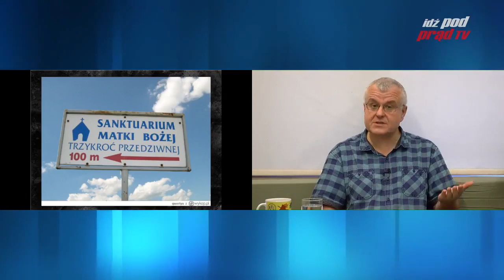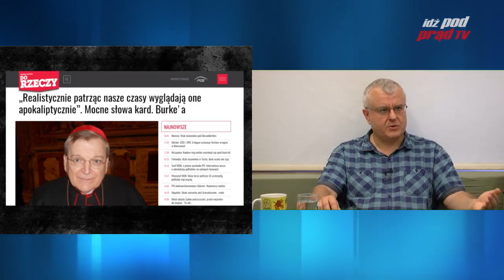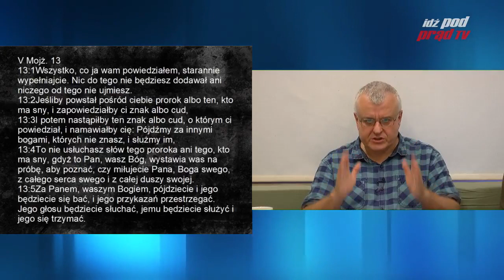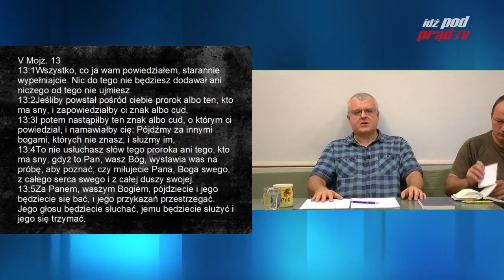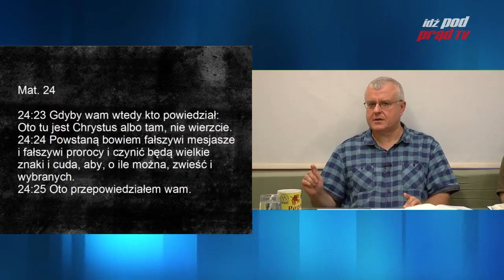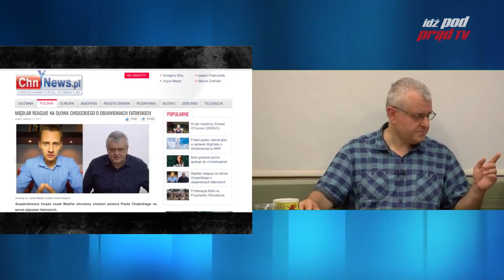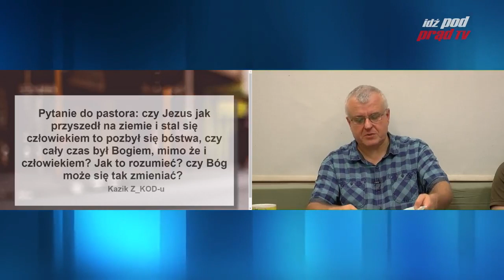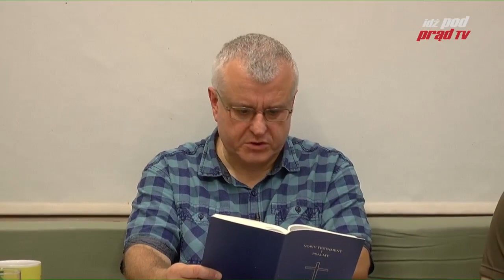Tajemnice Fatimskie -Warsztaty Biblijne z pastorem Pawłem Chojeckim, 18 08 2017, #75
Jeżeli chcesz, żeby nasza telewizja gościła u Ciebie codziennie - WESPRZYJ NASZĄ TELEWIZJĘ - bez wsparcia finansowego nie uda się nam nadawać CODZIENNIE NA ŻYWO. Stwórzmy razem nową jakość mediów patriotycznych!

ZOBACZ: idzpodprad.pl